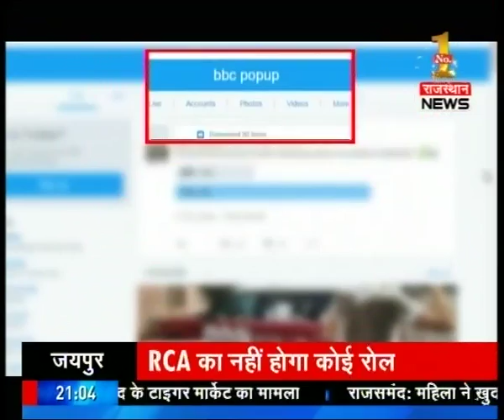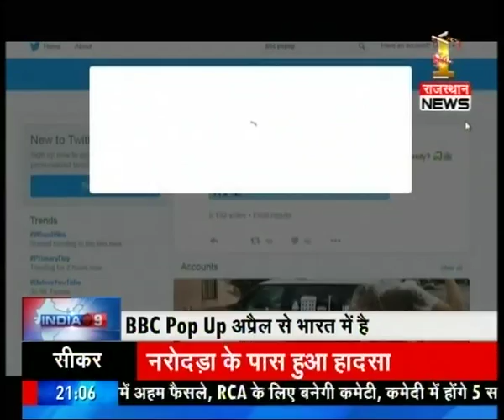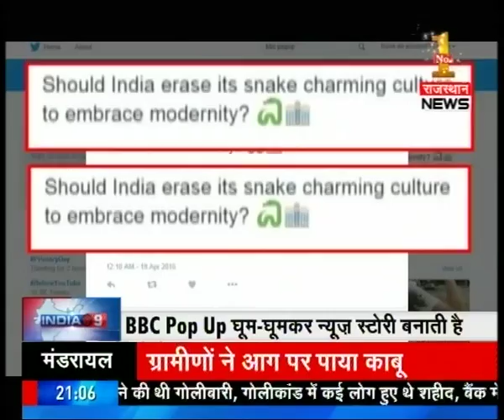PM Modi inaugurates super speciality hospital in Katra, J&K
PM Modi inaugurates super speciality hospital in Katra, J&K. Watch complete news story for getting detailed updates!